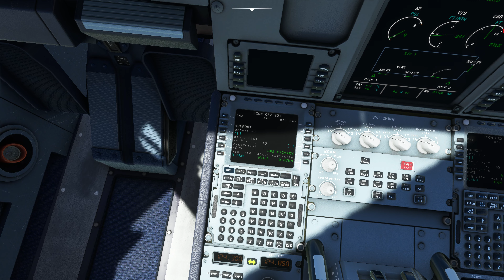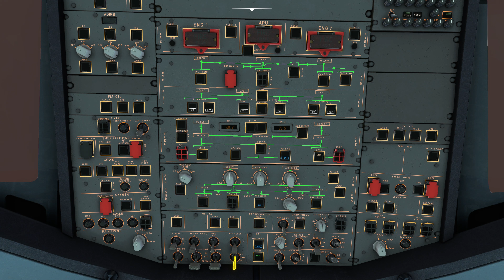[MSFS2020][GAMEPLAY][ASMR] Yangyang to Incheon